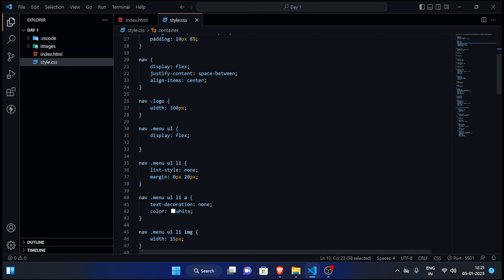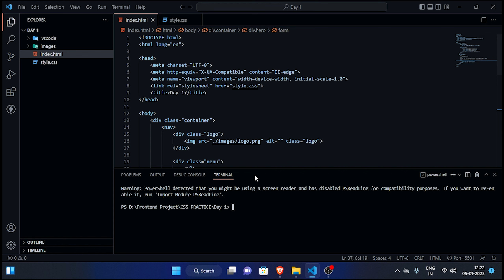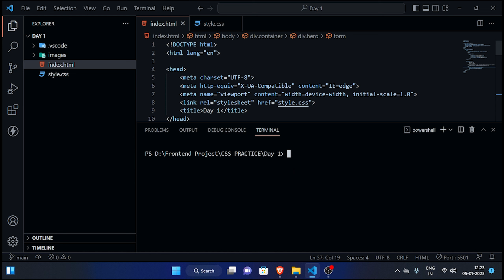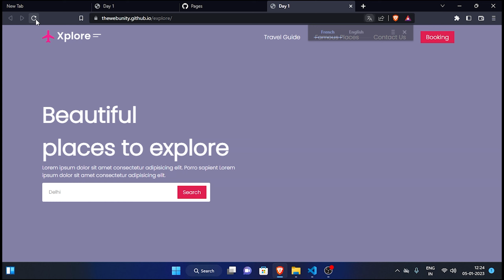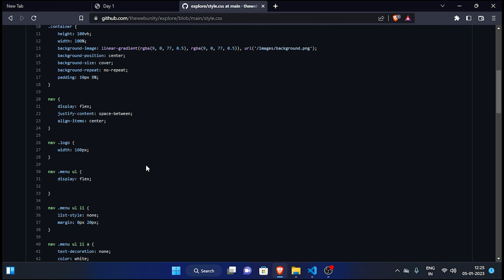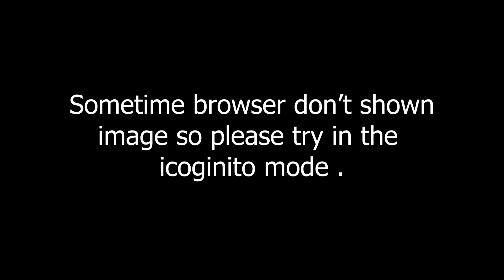Solved : Image not shown on the github hosting || Github Static website hosting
Solved : Image not shown on the github page hosting website || Github Static website hosting ||

In this video i am going to how to host your static website on the github
free .Github provide free hosting service to host the personal project Image not shown on the github page hosting || Github Static website hosting ||

github image not showing in readme
website works locally but not on github pages
react github pages images not showing
background image not showing on github pages
markdown image not showing
github broken image
github profile picture not showing
github pages link to another page
github broken image
image not showing on website html
image not showing on website
images not showing in github pages
image not showing in github readme
image not showing on html page